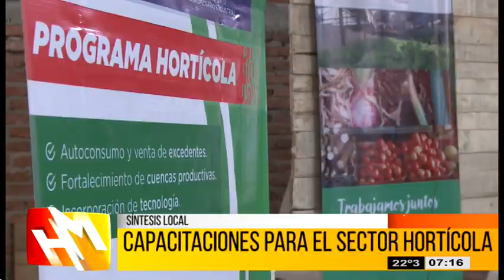HOLA MISIONES SÍNTESIS LOCAL 12 10 18